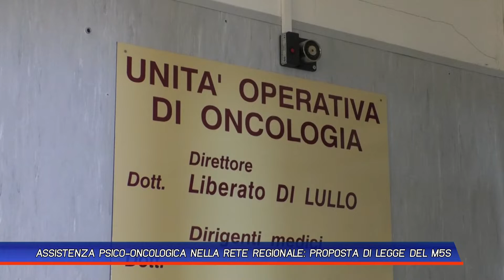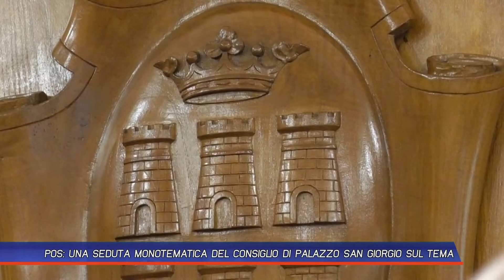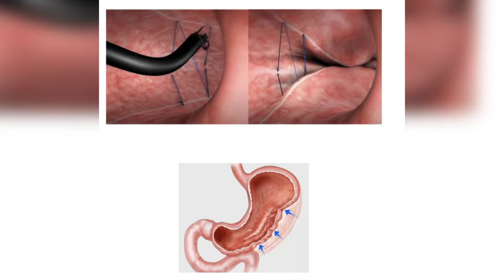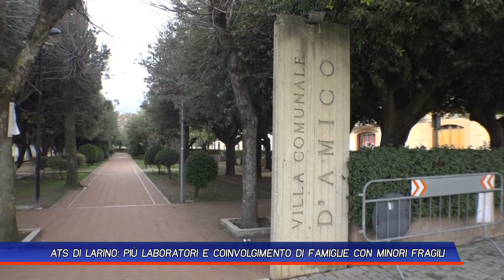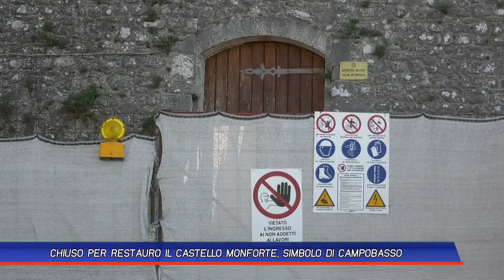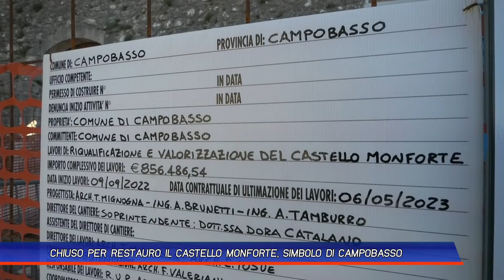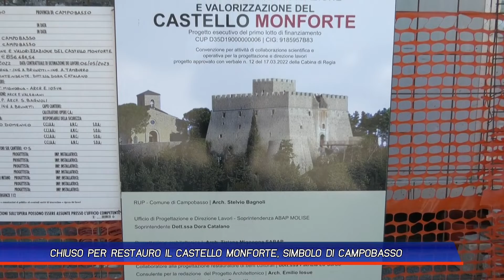TLT NEWS EDIZIONE GIORNO DEL 03-11-22